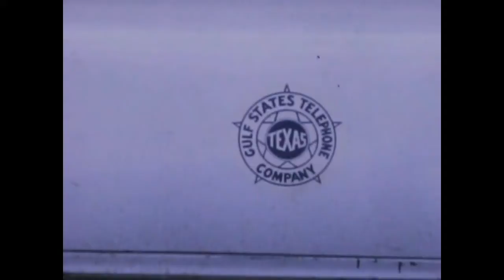35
1963--More film of aluminum sheathing for General Cable Corporation.